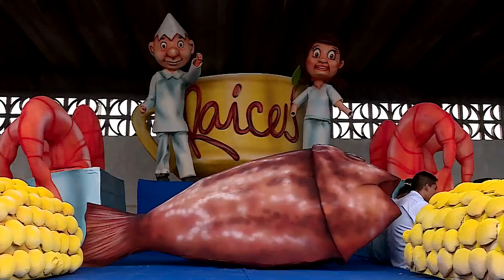Se ultiman detalles para el desfile cívico del 25 de julio